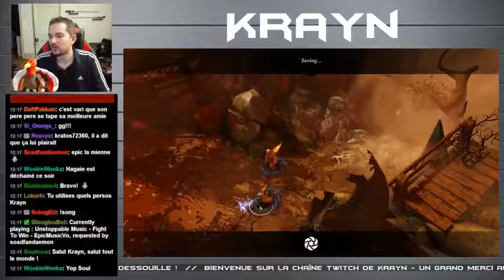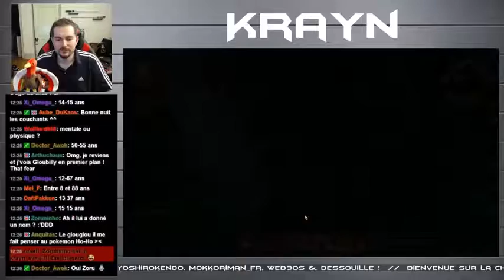Live du 01/09/2014 Partie 4 : "[FR] Retour aux sources avec Divinity Original Sin ;)"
Quatrième et dernière partie du live du 01 septembre 2014 sur la chaîne twitch